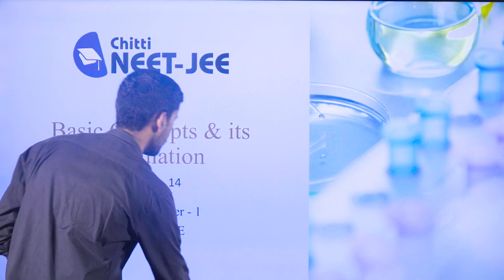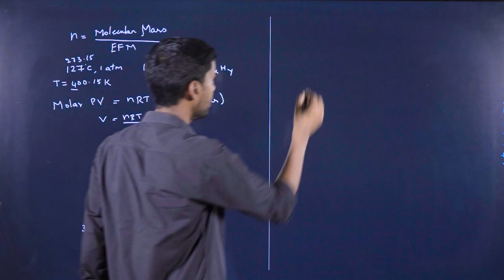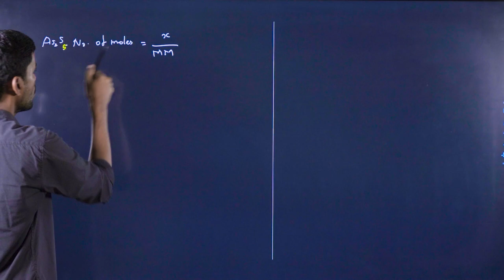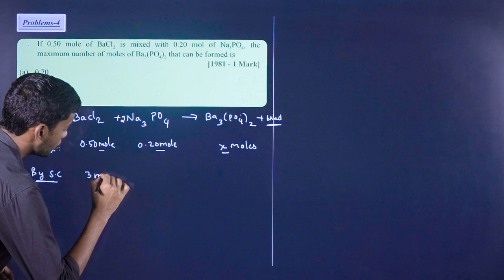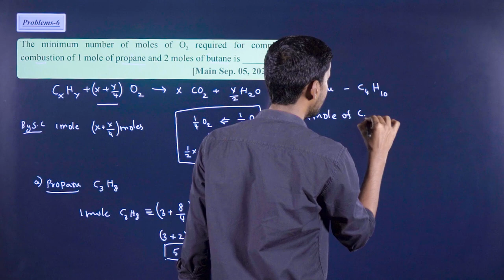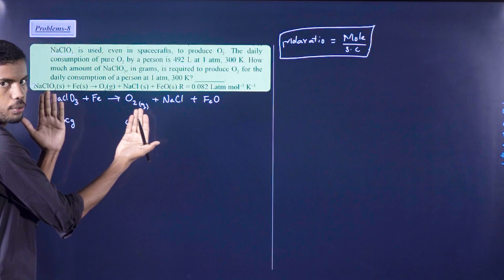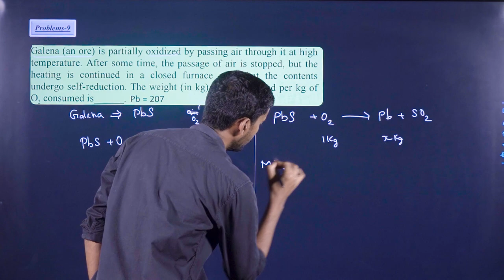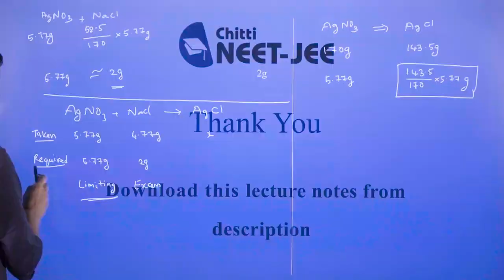Basics - 14 • JEE PYQs - 3 • IIT JEE • NEET •Tamil• CHEMISTRY • Vignesh Sir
Link for our Telegram group :
Open Telegram app - Search for Chitti NEET JEE - Join for more updates